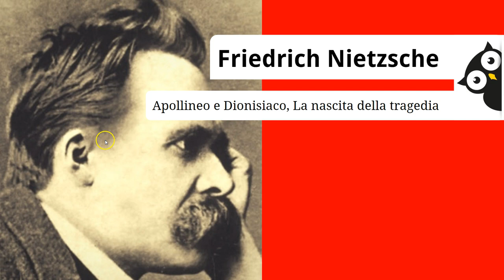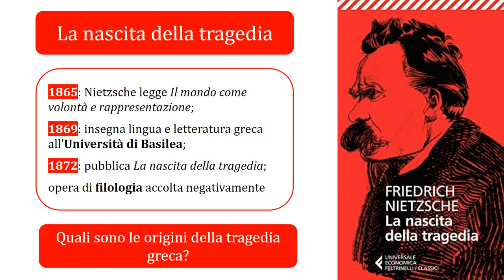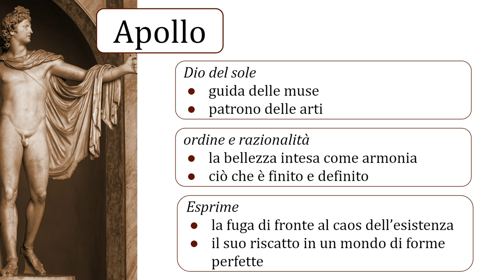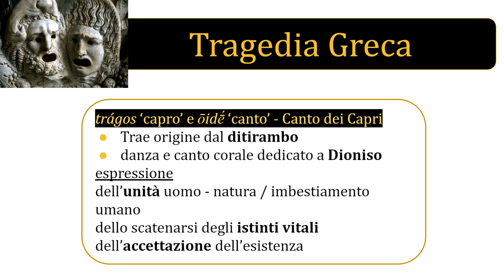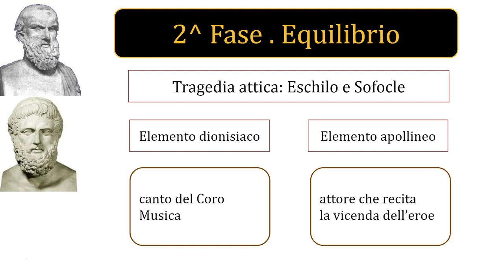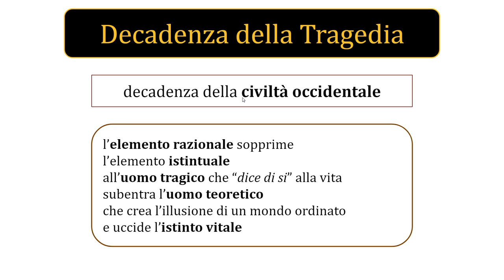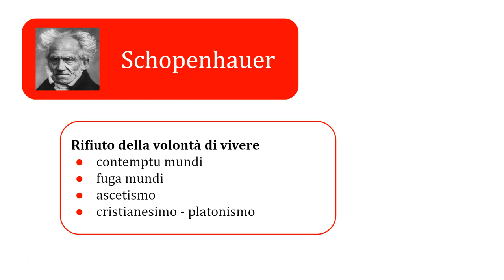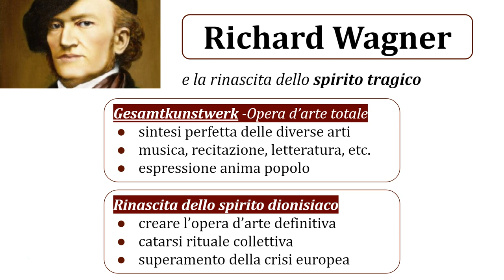videolezione su Nietzsche: nascita tragedia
video lezione su "La nascita della tragedia di Friedrich Nietzsche".
Questi gli argomenti trattati:
I problemi;
Dionisiaco e Apollineo;
L'evoluzione della tragedia, opposizione, equilibrio e rottura;
Razionalismo e decadenza cultura tragica;
Nietzsche e Schopenhauer;
La metafisica da artista;
Nietzsche e Wagner.